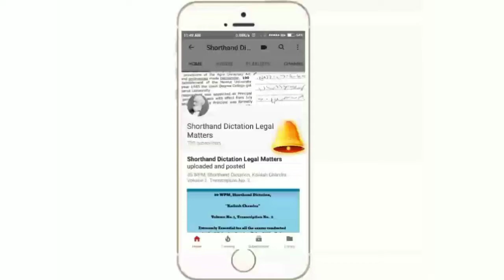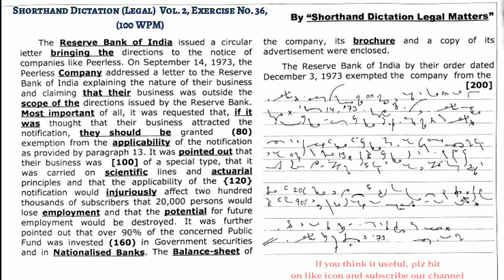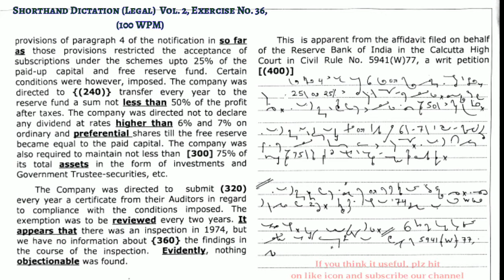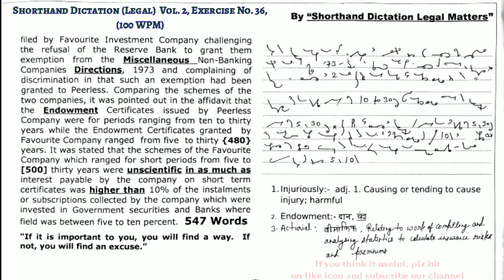Shorthand Dictation Legal Vol 2, Exercise No 36, 100 WPM, Shorthand Dictation Legal Matters